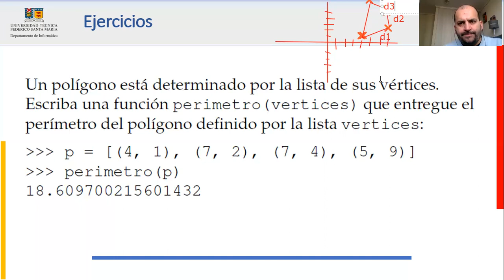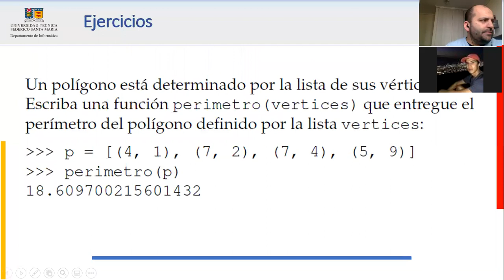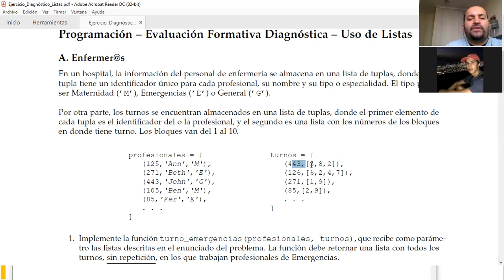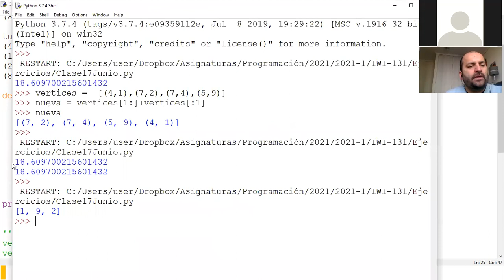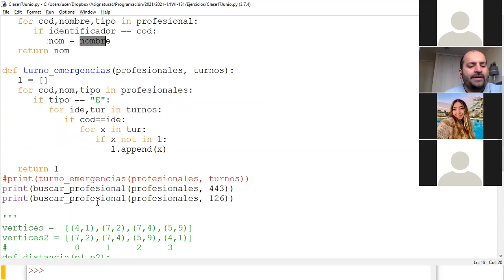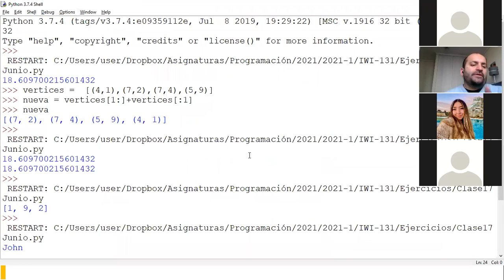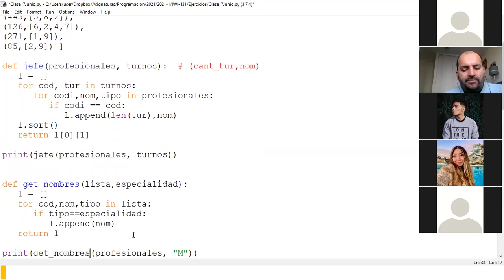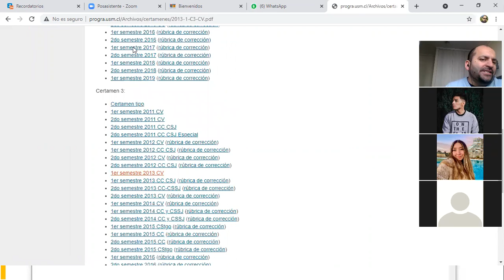20 P101 Ejercicios de Tupla